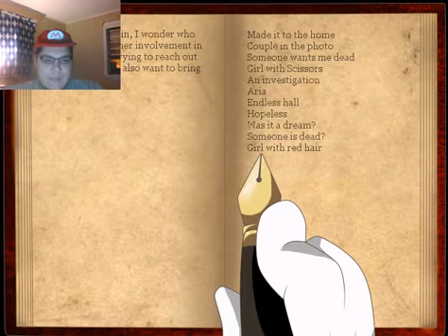Yandere Lover (Mario) The Music Box Part 9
Hello, and welcome back to some (Mario) The Music Box. I hope you enjoy the video.